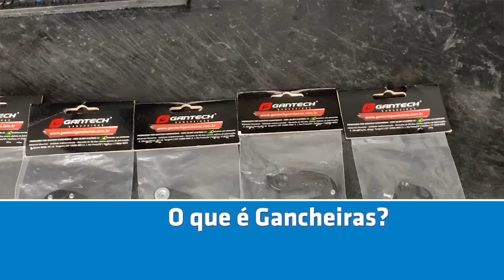AskBike- Dicas sobre Gancheiras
Eis agora mais um AskBike!
Desta vez uma conversa a respeito de Gancheiras!